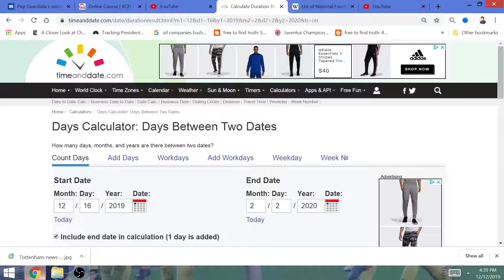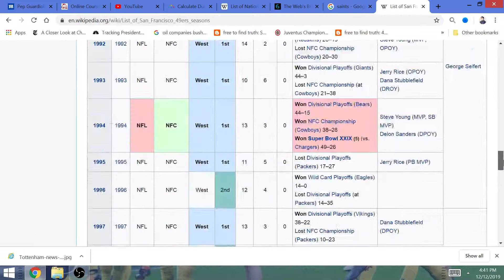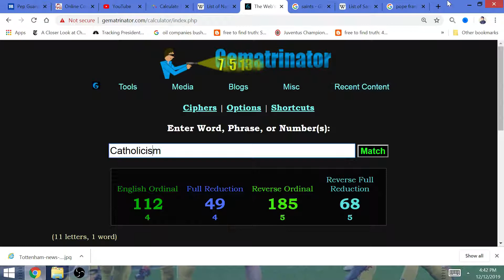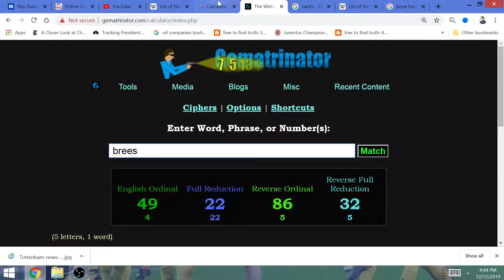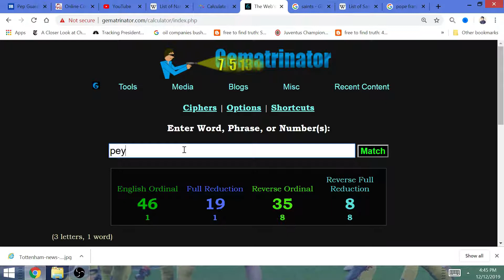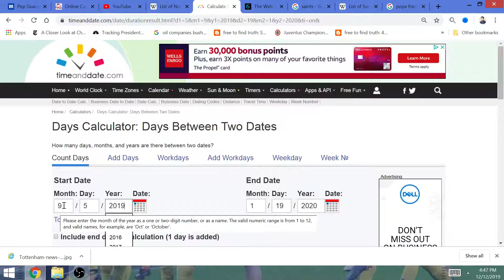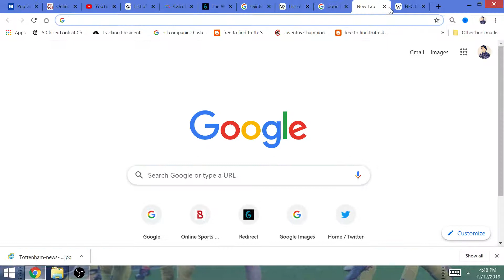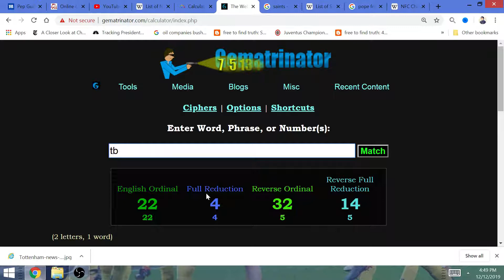Drew Brees to Break Peyton Manning TD Record v Colts 49 Days before Super Bowl 54 Win vs Brady-Pats!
The scripted NFL season cannot be any more clear: Drew Brees is breaking the all-time TD record on Monday Night Football against Peyton's team, the Indianapolis Colts, and that's who he won his superbowl against. This is occurring 49 days before Super Bowl 54, in which the Saints will knock off the New England Patriots. This year is all about Drew being the GOAT.